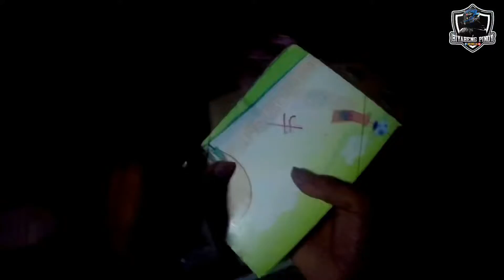TAIWAN MOTOVLOG/ SINANGAG(chaofan)